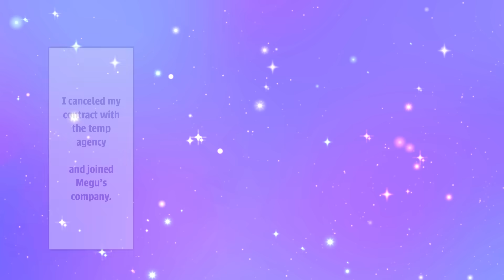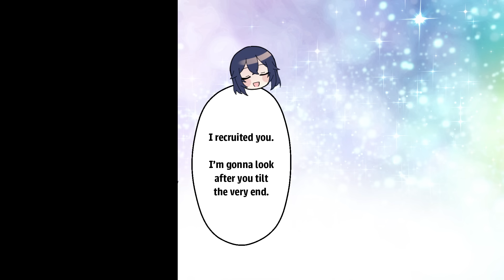【Manga】My Girlfriend Dumped Me Because I'm A 25 Year Old Temp. And One Of My Old Friends Hired Me.